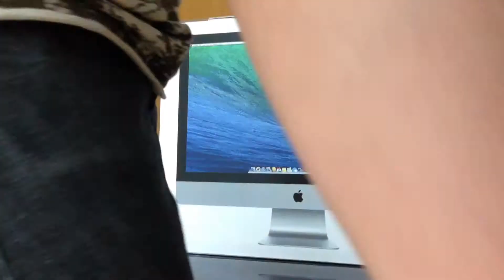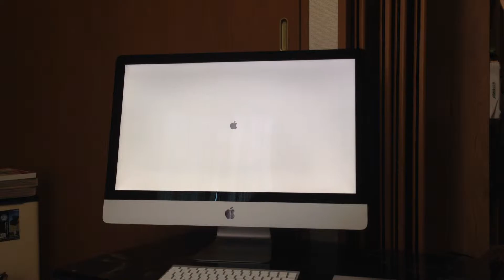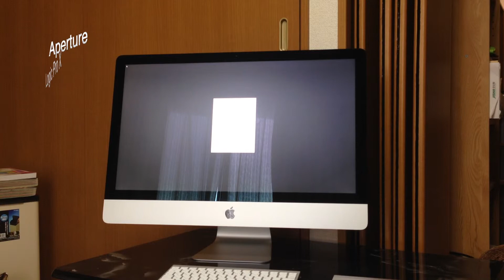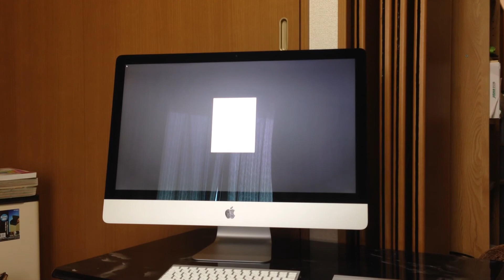iMacをゲット！家に持ってくるとデカいですね！(LATE2013？)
ついに自分もマカーの一員です！Final Cut Pro やれることが多くて悩んでます（汗